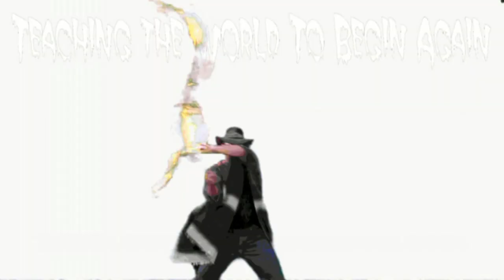300K for a Superintendent at Lakota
Rich Hoffman talks to Doc Thompson about the plans Lakota has to hire a superintendent for 300K